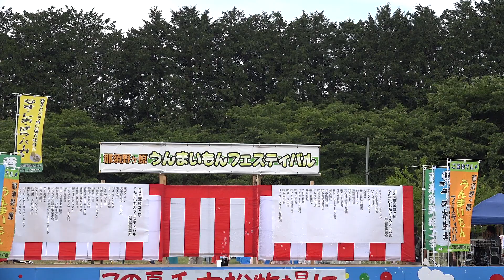【FIX】20150524 Jelly Beans(2部)＠栃木県那須野ヶ原市ホウライ千本松牧場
「第4回 那須野ヶ原 うんまいもんフェスティバル」
Jelly Beans(みゆ/いくみ/あゆ/ことみ)

(2部)
00:56 Over The Rainbow～頑張るあなたへ～
05:18 宇宙ノ呼吸
09:19 (自己紹介)
11:42 Smile again
15:41 全力初恋授業
19:48(MC)
20:45 スキちゃん
24:21 シスター☆コンプレックス

栃木県ご当地アイドル
ダブルリアル姉妹ユニット「Jelly Beans」